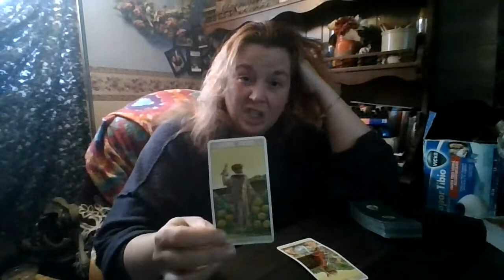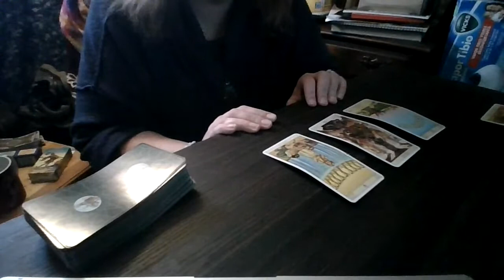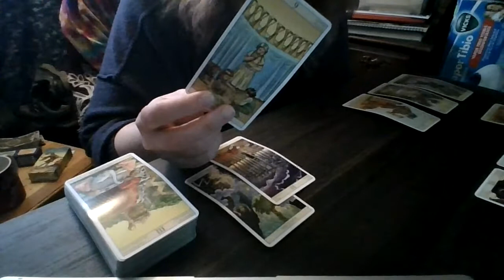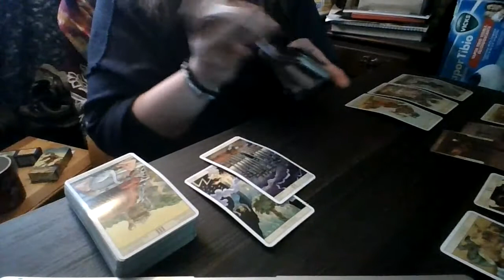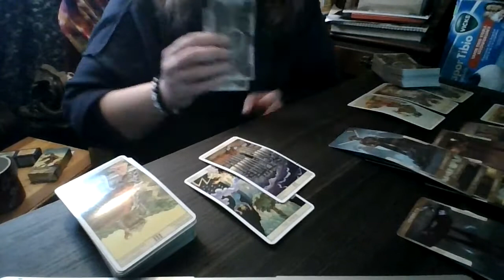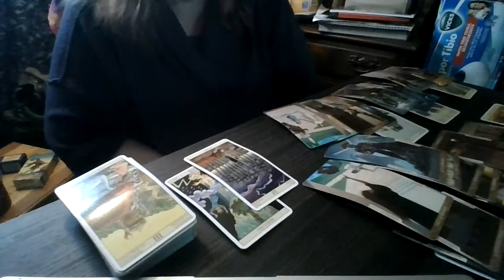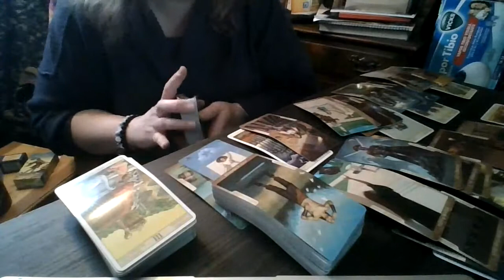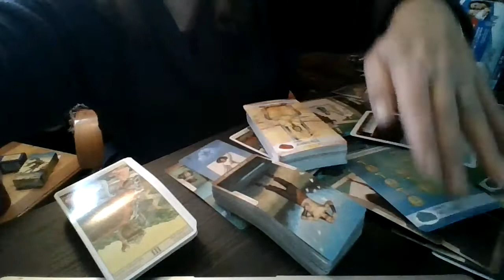Cusp Baby Reading Nov. - Dec. '21 Cancer / Leo: Just Eating Cake...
If Your Birthday falls between July 19-25,, this message may be for you.